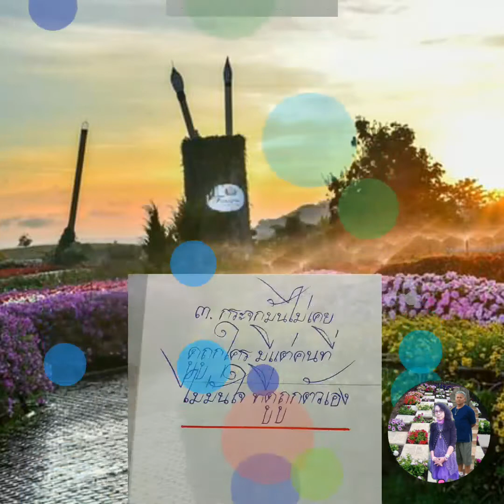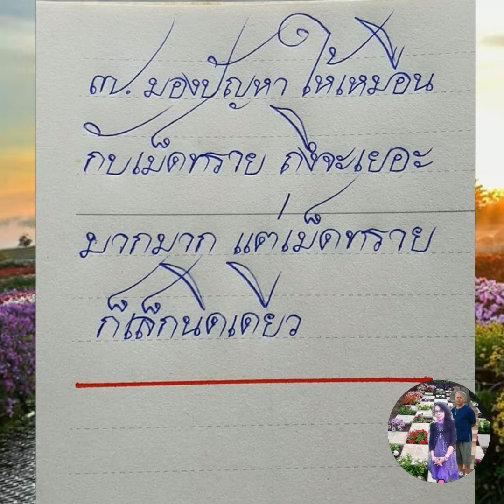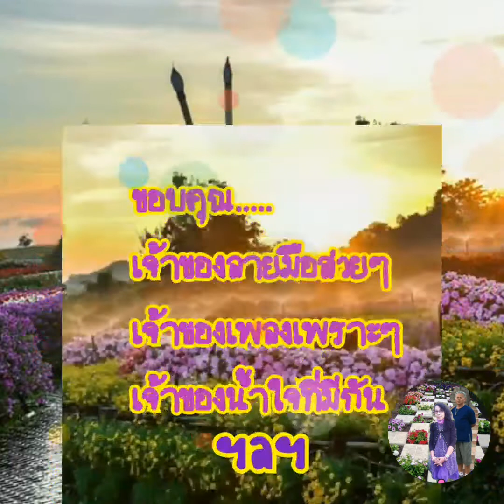เต็มใจให้...๙ กำลังใจ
ขอบคุณกำลังใจจากเพื่อนๆที่ส่งมาให้ ขอบคุณท่านผู้เขียนลายมือสวยมาก
ขอบคุณเจ้าของเพลงเพราะๆ ต่าย อรทัย  ขอบคุณยูทูปที่ให้พื้นที่ในการส่งกำลังใจให้กันมาตลอดเวลา 5 ปี